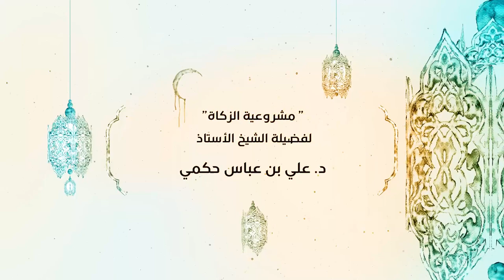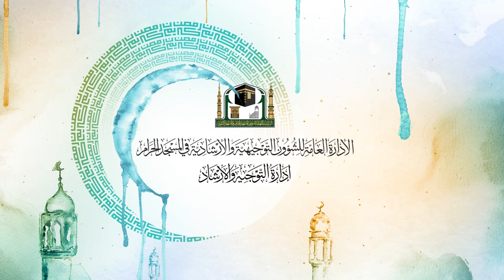12 | ( مشروعية الزكاة ) لفضيلة الشيخ أ د علي بن عباس الحكمي 11 - 9 - 1440